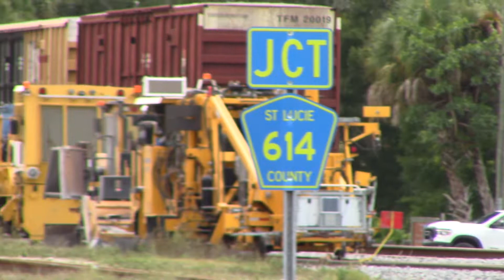FEC206 Aug 25, 2022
822,300,801 at 11,000 feet for 686 axles with rock, IM, 18 racks and freight.